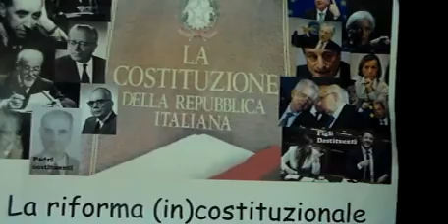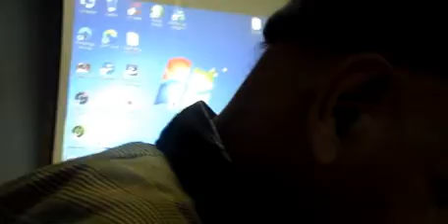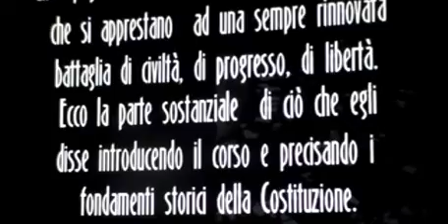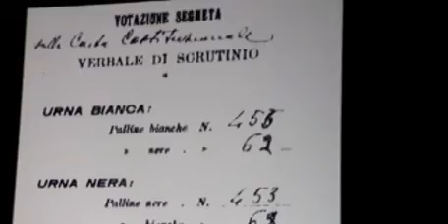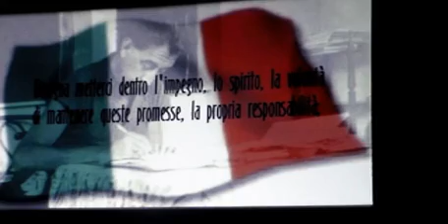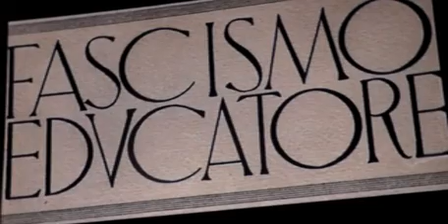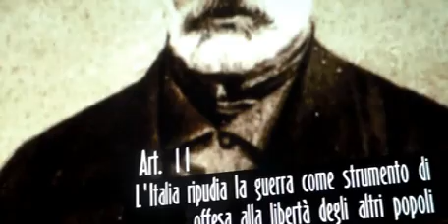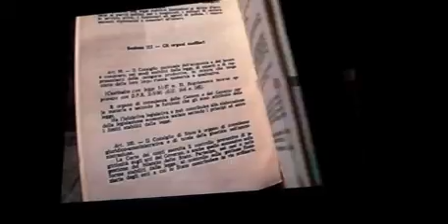LA RIFORMA (in) COSTITUZIONALE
Documentario  su  Piero  Calamandrei
26  novembre  2016-
Conferenza  organizzata  da Associazione  Fuori  Circuito e
Anpi  Affori  presso  Spazio  Scintilla